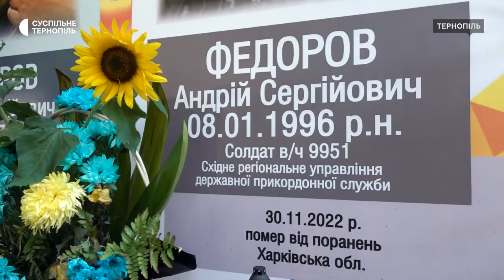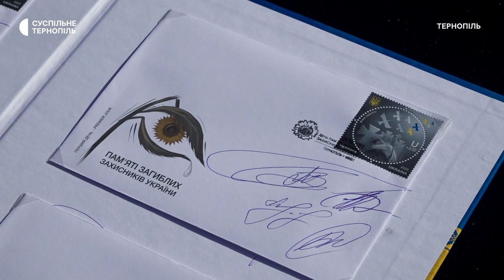Вшанували захисників, які загинули за Україну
У Тернополі вшанували захисників, які загинули в боротьбі за незалежність, суверенітет і територіальну цілісність України. Тут долучилися до Всеукраїнської хвилини мовчання. Також у центрі міста організували акцію «Соняхи пам'яті» та погасили спеціальну марку.